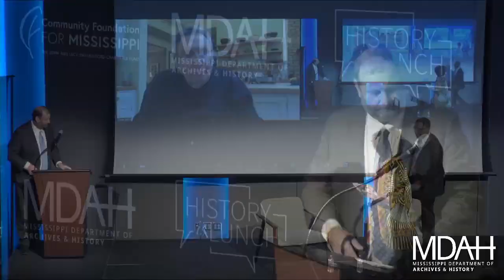History Is Lunch: Steve Fiffer, Ebony Lumumba, and Julian Miller, "The Moment"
On November 16, 2022, author Steve Fiffer interviewed Ebony Lumumba and Julian Miller, who are featured in his new book The Moment: Changemakers on Why and How They Joined the Fight for Social Justice, as part of the History Is Lunch series.

“While reading a typewritten sermon by the civil rights icon Rev. C.T. Vivian, I saw penciled reminders to himself that words alone would not bring change, but that action is required,” said Fiffer. “There comes a time in everyone's life when they must decide whether to stand up for what they believe in or remain on the sidelines—and that was the origin of The Moment.”

The book consists of personal accounts of watershed moments that moved individuals of all ages, backgrounds, and fields of work to get involved—and what their lives were like before the decision, how the decision was made, the impact on the individual and others, and lessons learned that might be instructive to others.

Alex Kotlowitz, journalist, filmmaker, and author of There Are No Children Here, wrote of The Moment: “In these pages, Steve Fiffer has collected the stories of individuals who so deeply believe in the aspirations of our country, and who have made it their life mission to make sure we live up to those ideals. Their words and their journeys are inspiring, and light the way for the rest of us.”

Ebony Lumumba is associate professor and chair of the department of English, foreign languages, and speech communication at Jackson State University.

Julian Miller is director of the Reuben V. Anderson Pre-Law Program and assistant professor of political science at Touglaoo College.

Steve Fiffer is the co-author with Rev. C.T. Vivian of It’s in the Action: Memories of a Nonviolent Warrior and author of more than a dozen nonfiction books, including Jimmie Lee and James: Two Lives, Two Deaths, and the Movement that Changed America, and award winning collaborations with Southern Poverty Law Center founder Morris Dees, human rights activist Dr. Quentin Young, and former Secretary of State James Baker. A Guggenheim Fellowship winner, Fiffer is a graduate of Yale and the University of Chicago Law School.

Signed copies of the book will be for sale at the program.